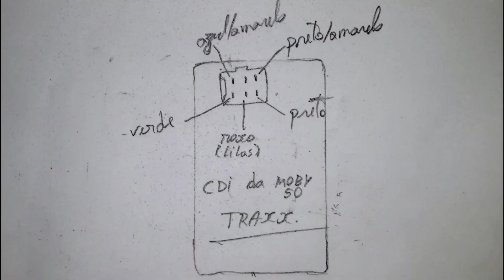Pinagem , funções e cores dos fios do CDI da MOBY 50 TRAXX